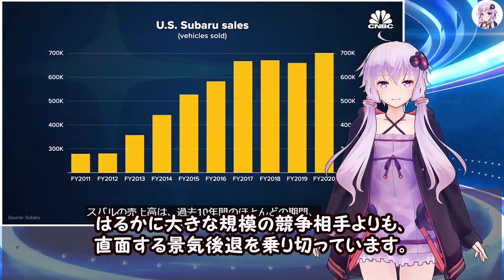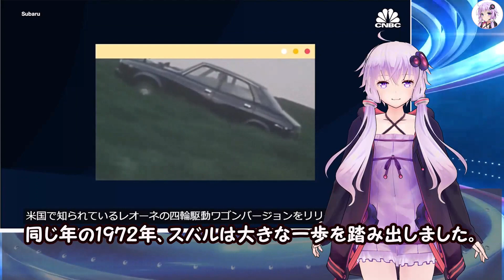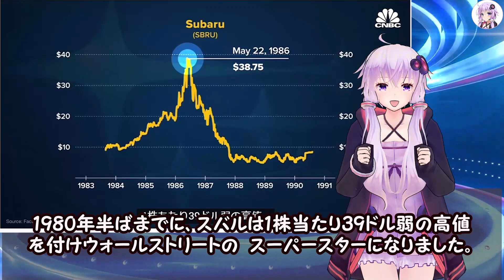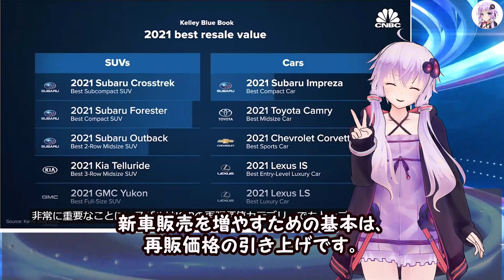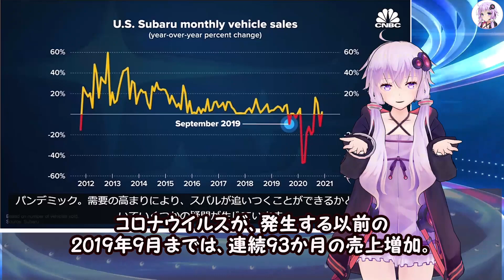【海外の反応】スバルが起こした奇跡的な大成功！その理由と今後の課題について専門家が分析しました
自動車大国アメリカで起こった、スバルの奇跡的とも大成功！
それは『ＬＧＢＴ』にスポットを当てた最初の企業であった事、そして『ＬＯＶＥ』でした。

米国大手メディアがその軌跡と、今後の課題について解説します。

クルマについて素人の私が、率直に面白いと思った車のニュースをお届けするチャンネルです。

車について知識が不十分な為、誤った表現などありましたら、どうぞご勘弁ください。

使用楽曲
・DARK HERO written by カワサキヤスヒロ
・山茶花～サザンカ～ written by 田中芳典（News）
・Warriors written by MFP【Marron Fields Production】
・地底神殿 written by MAKOOTO
・カトレア_(Prod._Khaim)
・Summer Rain written by FLASH☆BEAT
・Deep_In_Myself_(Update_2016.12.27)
・新しい季節 written by 田中芳典

・【4K】無料CG背景素材　10秒ループ動画　ニュース番組の背景CG　　　　　　【Aftereffects】
・TVの点灯と砂嵐のフリー素材　MIKERA的映像
・PexelsのTaryn Elliottによる動画
・PexelsのYaroslav Shuraevによる動画